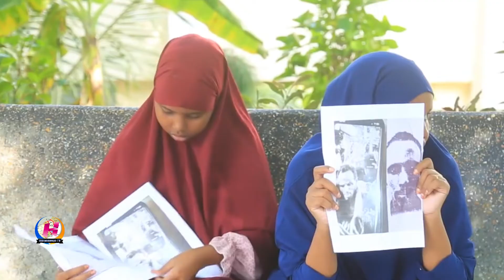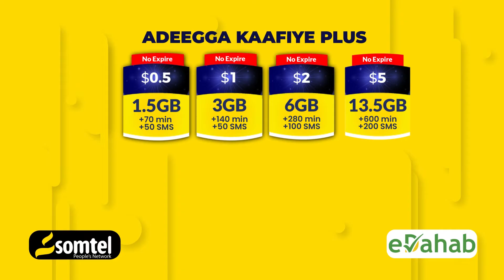Gabdho tacsi u dhigay Aabahood 8 sano ka hor oo hadda arkay muuqaalkiisa.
Gabdho tacsi u dhigay Aabahood 8 sano ka hor oo Asaay loo saaray Hooyadood ayaa hadda arkay muuqaalka Aabahood oo ku jira xaalad halis ah | Warbixin. Mohamed Tarsan